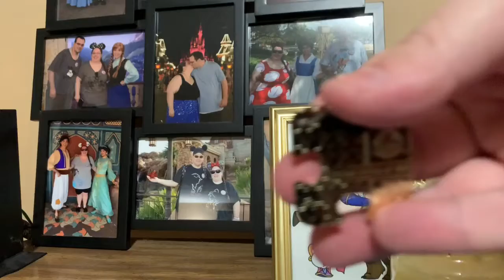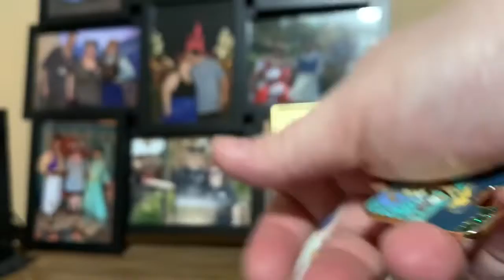Vlogmas Day 10 | 2019